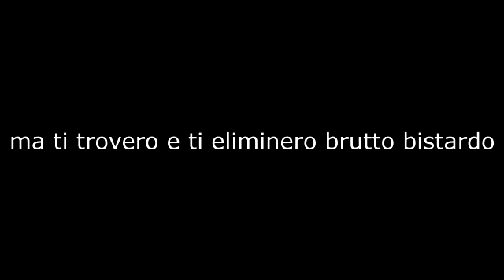è riuscito a scappare il fributer